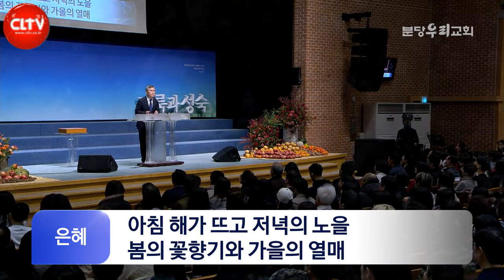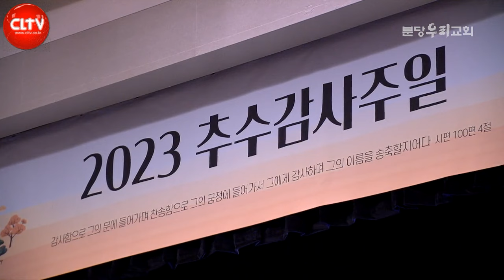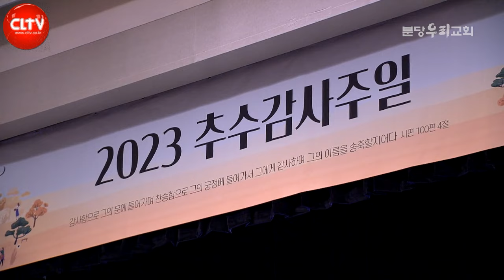CLTV 파워메시지ㅣ'은혜에 대한 감사가 흐르게 하라'ㅣ분당우리교회(이찬수 목사)